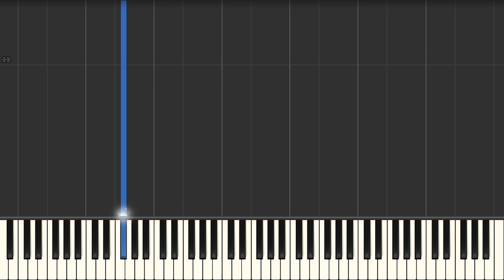Bajo La Piel (Alice Wonder) - Piano accompaniment tutorial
Bajo La Piel (Alice Wonder) Synthesia Piano Accompaniment Tutorial created by My Sheet Music Transcriptions.